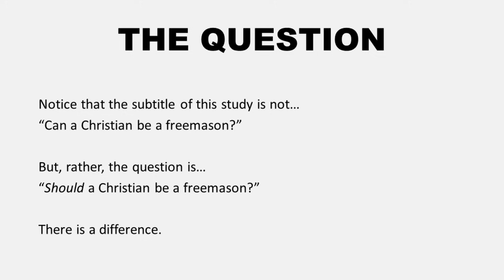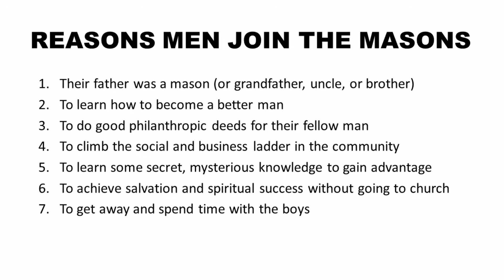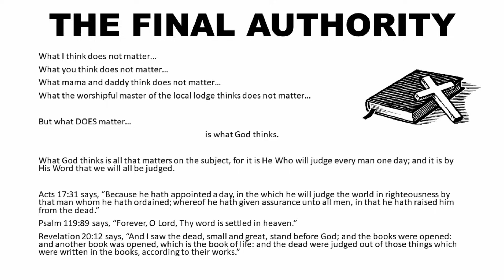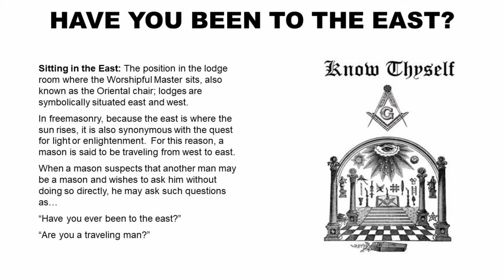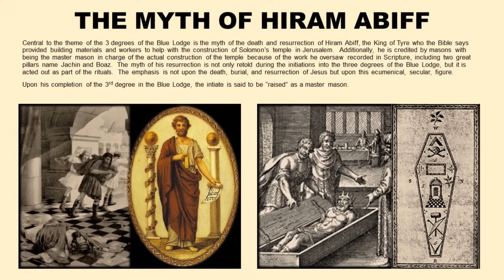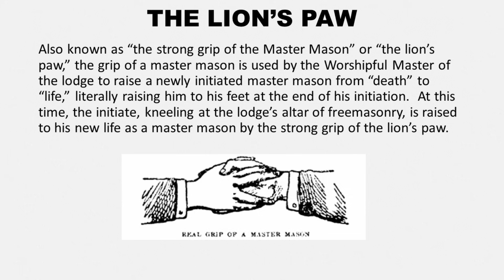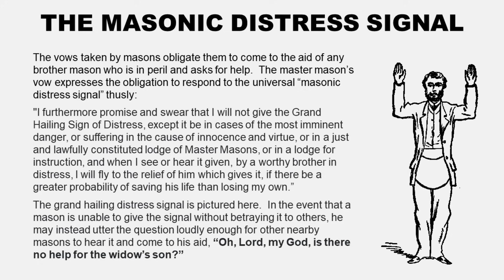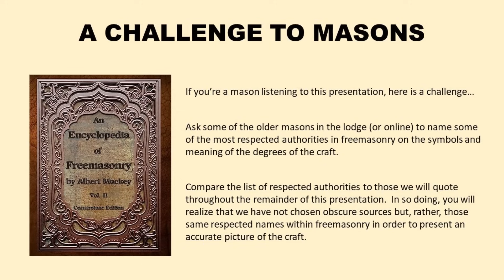Should A Christian be a Freemason? Part 1 of 5: "The Secrets Most People Want to Know"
In what may be the most definitive expose' of freemasonry online, this series exposes not only the secrets of freemasonry that you thought you knew but even answers the questions you didn't know to ask.

Part One of the series introduces the subject and reveals many of the secrets of which the public has heard... handshakes, grips, passwords, signs, and symbols.

This series was presented by Ray McBerry, Pastor of Pinnacle Baptist Church.

No good, Bible-believing, Bible-preaching church in your area?  Join our online congregation...